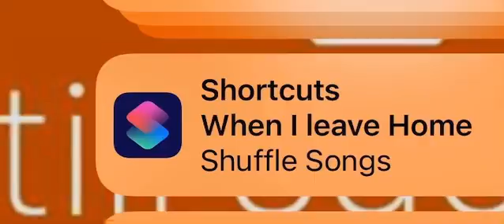Doin some Minecraft on this last day of April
Decided to do some Minecraft. I don’t know what I’m doing but I’m doing my best